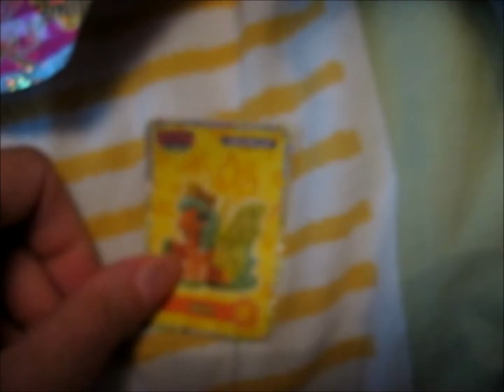Opening Filly butterfly blindbag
Opening Filly butterfly blind bag i bought couple days ago :3 . Well "opening" xD, bag is already open because i forgot to put my camera to record when i opened it.
Avaan Filly butterfly yllätyspussin jonka ostin pari päivää sit:3. Tai no "avaan" xD, pussi on jo auki koska unohdin laittaa kameran nauhottamaan ku avasin sen.